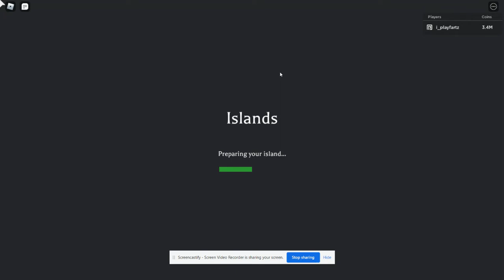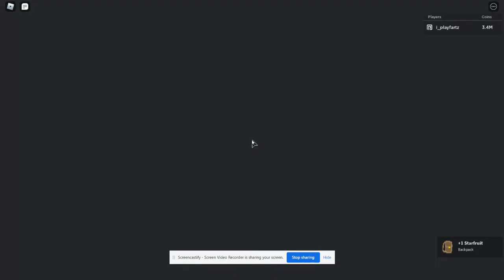ACTUALY killing skorps